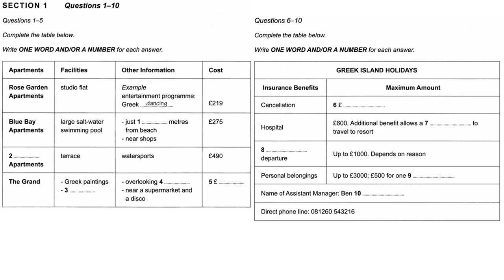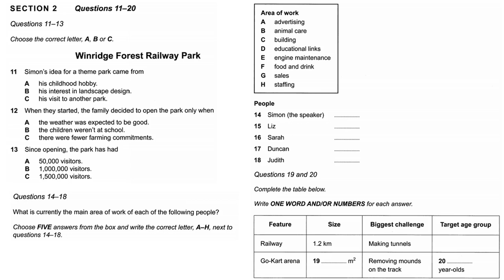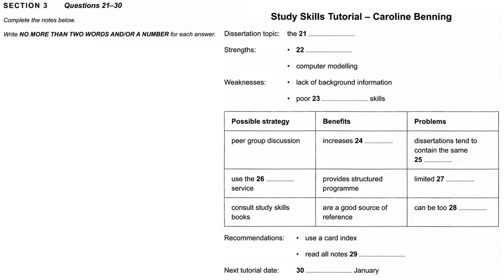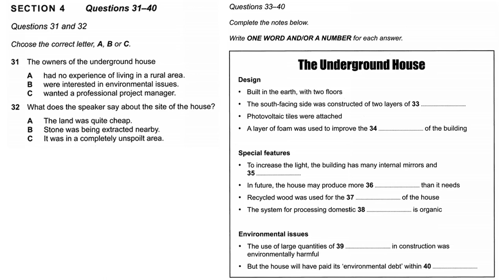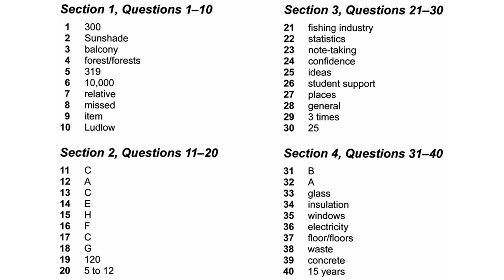IELTS TEST LISTENING #35 | IELTS LISTENING TEST WITH ANSWERS